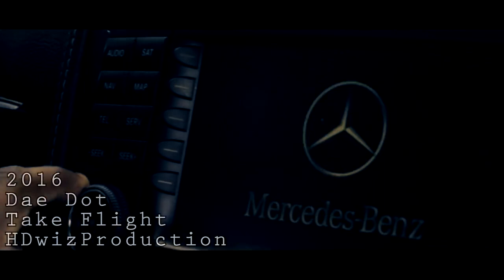Dae Dot - Take Flight (Music Video)